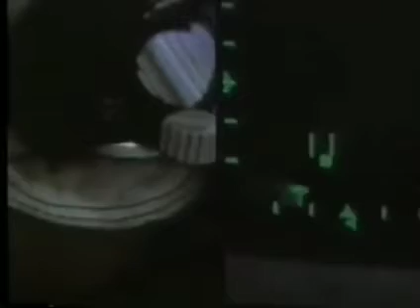F-16 Promo '76